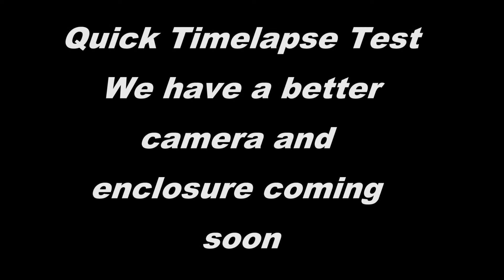Quick 3D Printer Timelapse Test Clip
Little timelapse to test out our recording method. Printer behaved beautifully with the extra gcode instructions to return to centre before taking a picture.

This was taken using our default webcam we use for checking on the printer but we have a much nicer camera already purchased and we're building a much smarter enclosure out of extruded aluminium and perspex.

Keep an eye out for future timelapses as a fun compressed way of seeing what we've been printing at Lost Arts Studios.

Have something you'd like printed? We can help you out with that. We're still setting up our automated order form but for now send us a PM and we can give you a quote on your models :)

Here's a link for the webcam we use for monitoring the printer: